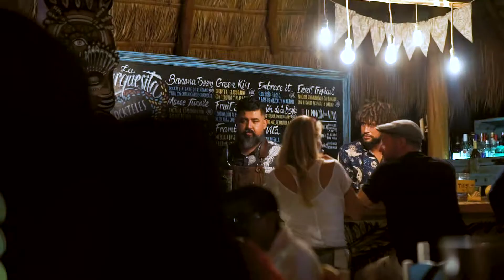Tribu Bar y su magia...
Tribu bar was set in motion even before the hostel opening.
Every day got bigger and bigger, every year with more activities and events with artists from all over the globe... what we love most of our bar?
It has no age or gender, neither color or origin, social classes or cultural differences... just pure magic.